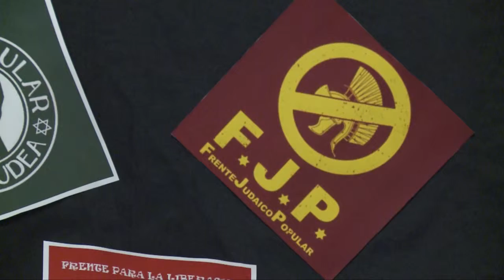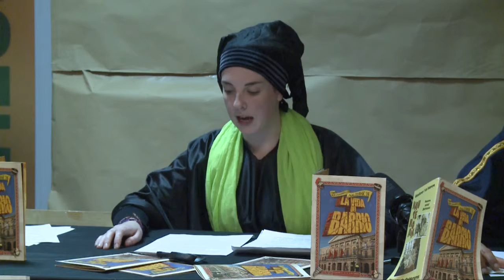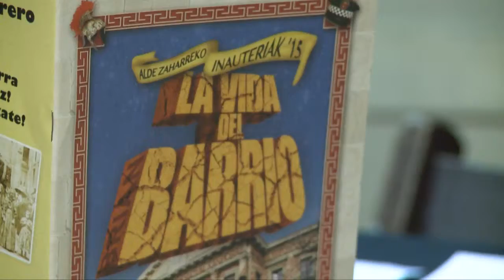La vida del Barrio-Brian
Un año más, Alde Zaharra de Iruñea celebrará sus carnavales, esta vez en una ciudad sin Polux ni Santamarium, con muchos Brians dispuestos a disfrutar haciendo una ciudad más plural y participativa.
Anima zaitez!!!